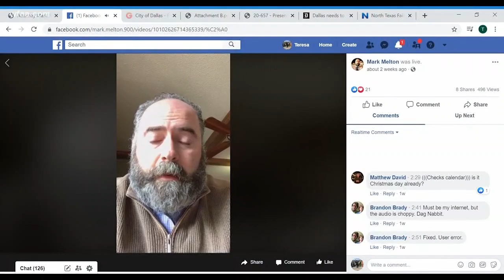Team of North Texas lawyers helping renters in need during COVID-19 pandemic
An army of lawyers is working for free to make sure people don't lose their homes